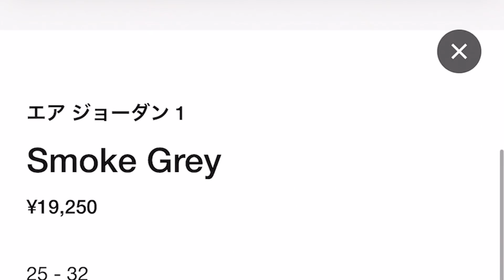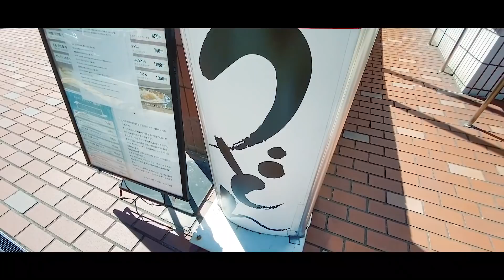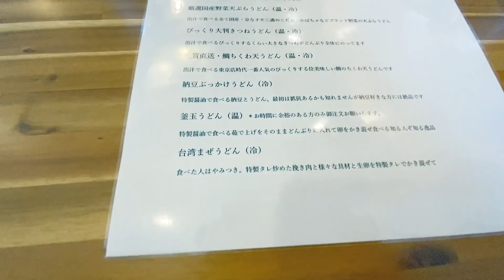[スニーカー抽選]占いアプリSNKRSもやりつつ現場も見に行く日AIR JORDAN 1 SMOKE GREY/DUNK DISRUPT -Chillin’ Fashion Crib Vol.316-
今回は第316弾ということで、占いアプリSNKRSもやりながら現物を見に現場にも！

久しぶりの占い時間、、果たして結果やいかに！？

[メモ]
・小麦の翼
〒231-0023 神奈川県横浜市中区山下町８４エスカル横浜

-朝岡周 & The Jack Band-
朝岡周 Sax
宮本憲 Guitar
原田ソウ Bass
大津惇 Drums

[SNS]
Chillin’ Fashion Crib公式 Instagram